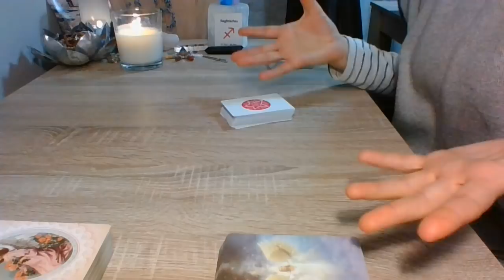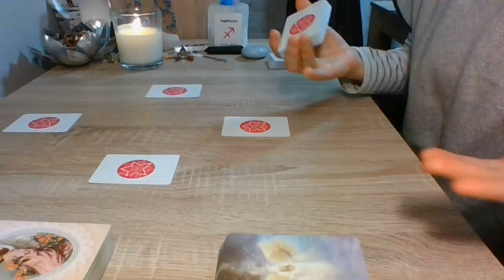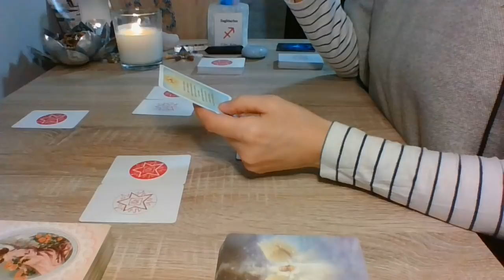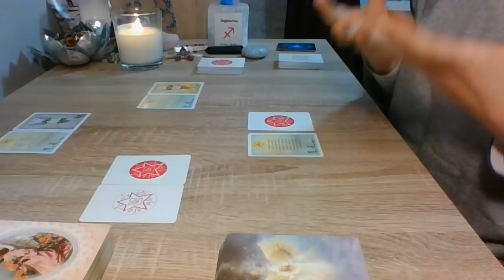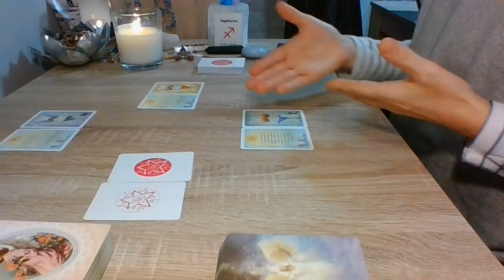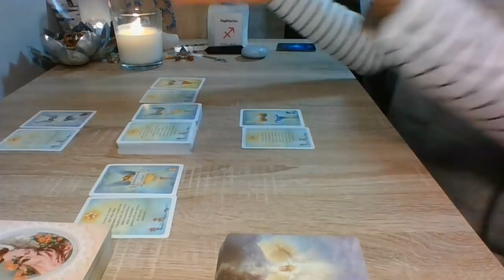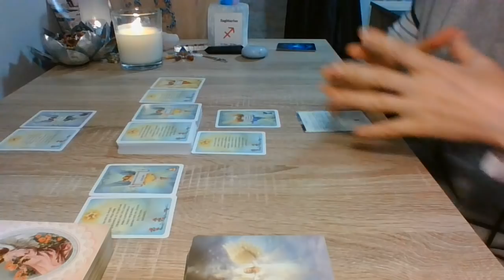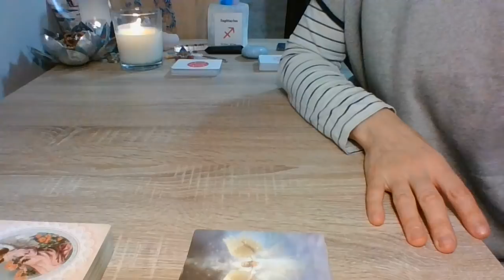Sagitário - Orientação Angelical... Eu sou misericordioso/a!